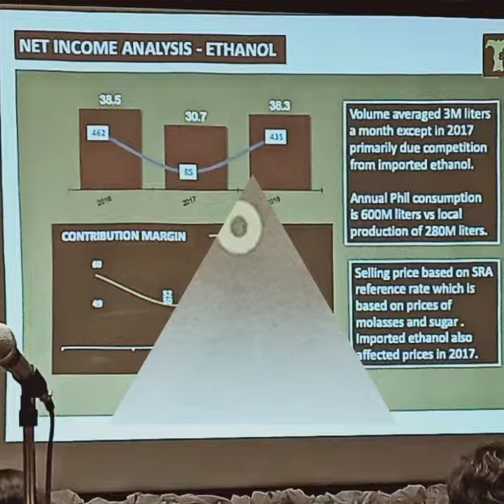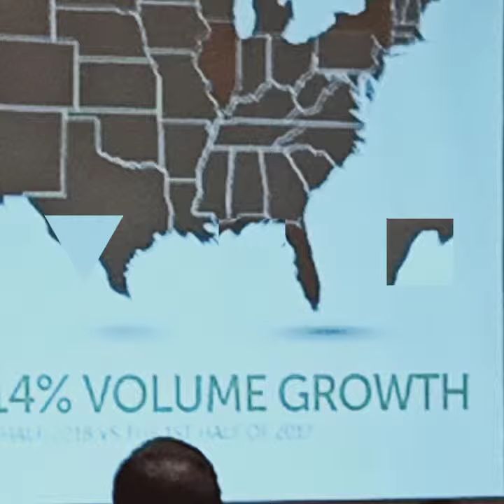Tanduay tops Drinks International's Ranking of the World's Million-Case Spirits Brands for 2019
Tanduay partners with Bacolod City for its first-ever Rum Festival a grand celebration of rum, cocktails tasting, rum-infused dishes for all to enjoy in a fantastic party atmosphere! There will be a concert featuring rock bands and hip-hop artists from Bacolod and Manila to end the Rum Festival.